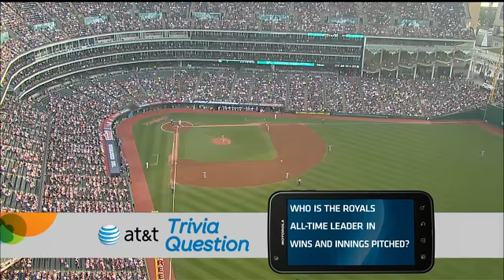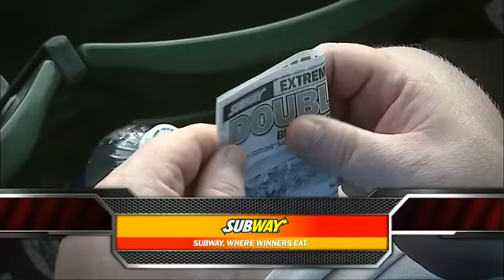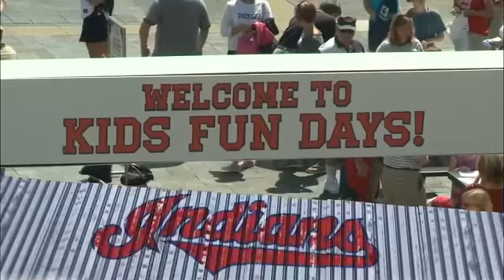KCA AT CLE - July 29, 2011